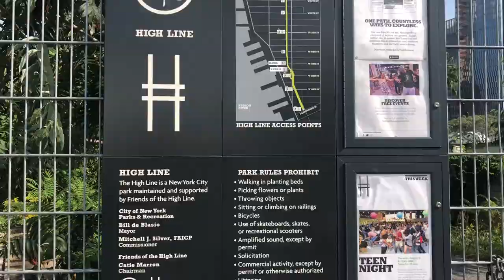High Line Tour | ELI at Pace University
Follow us around the High Line!